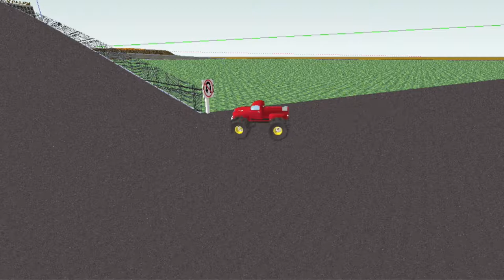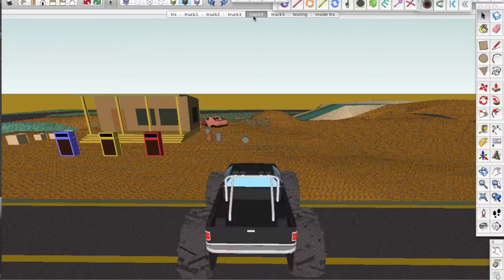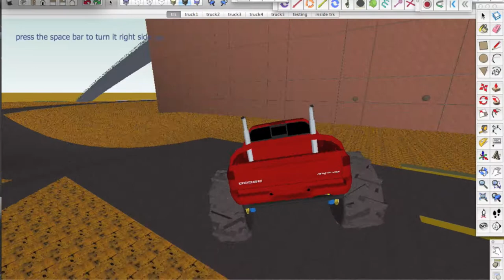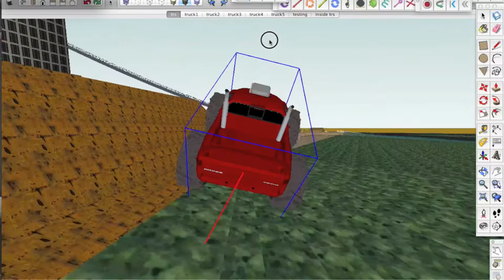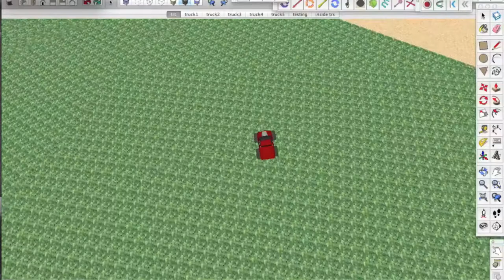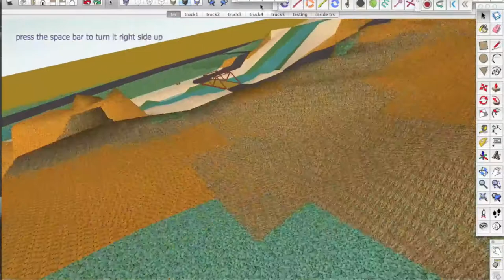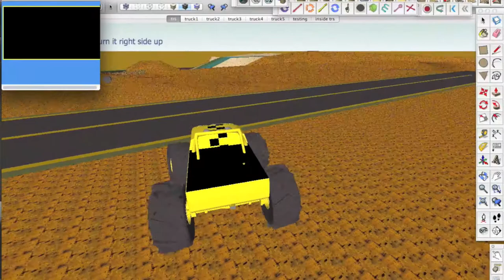Sketchy Physics Show Ep 1 Burnout Sketchup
Welcome to the SketchyPhysics Show! Where yours truly looks at Sketchup creations with the sketchy physics plugins from all around the world and rates them! You can even participate!
but the version must be Sketchup version 8 with at least Sketchy physics RC 3.0.

the logo is even made with sketchy physics.